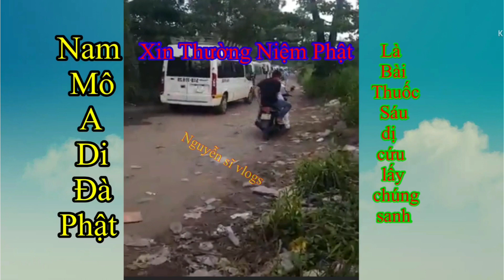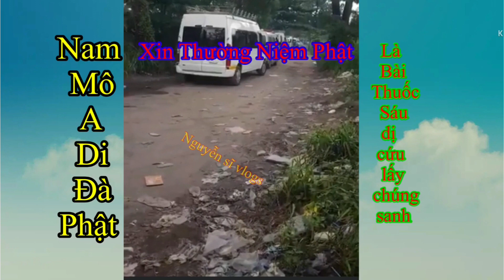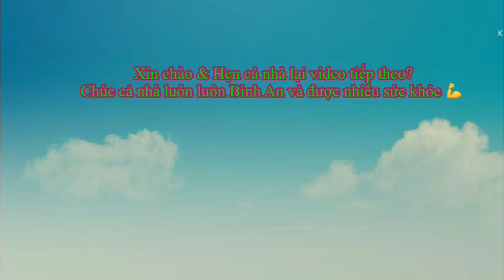Chuyện Bên Thầy ## & video Bình Hưng Hoà ## Nguyễn sĩ vlogs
Chuyện Bên Thầy & video Lò thiêu Bình Hưng Hoà, mời cả nhà cùng xem video thấy hay, và ý nghĩa chia sẻ cho mọi người, cùng xem & đăng ký ủng hộ kênh Nguyễn sĩ vlogs mình nhé..?